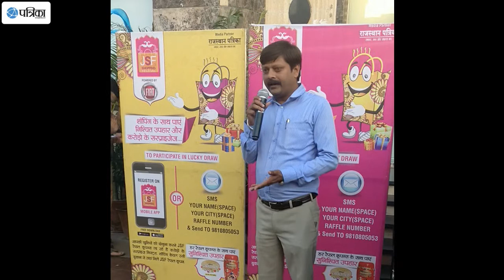Lucky Draw Winner Of Jaipur Shopping Festival 2016